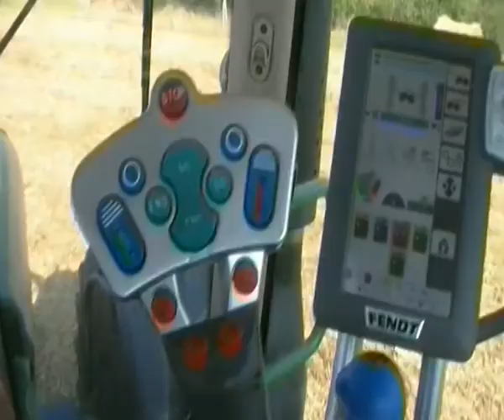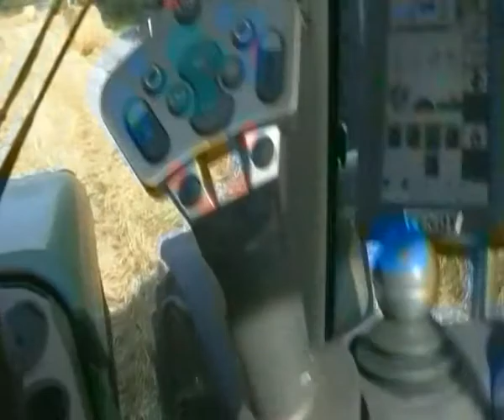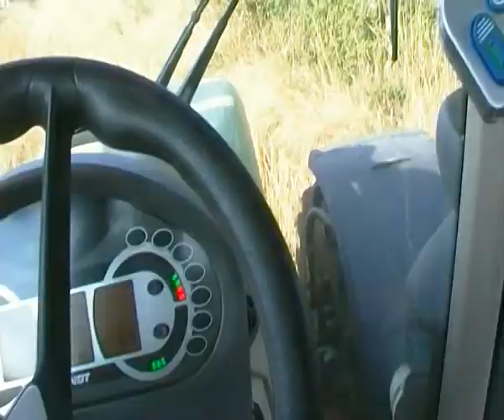fendt 724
moi qui roule un fendt 724 dans le champ